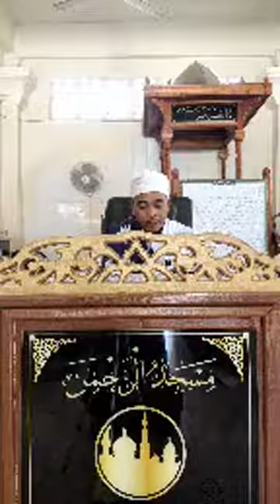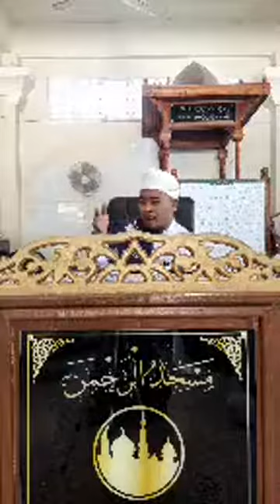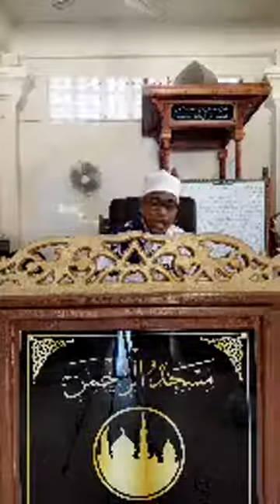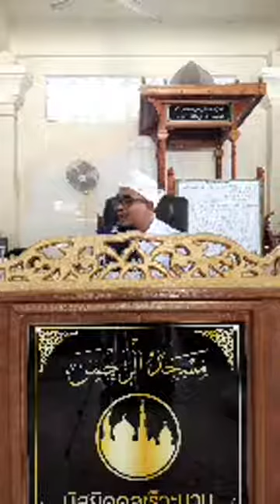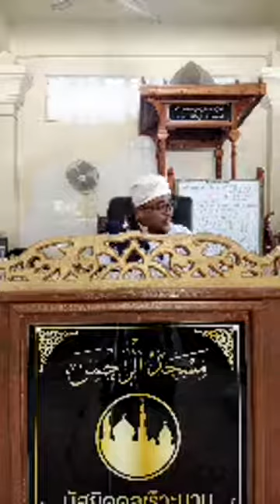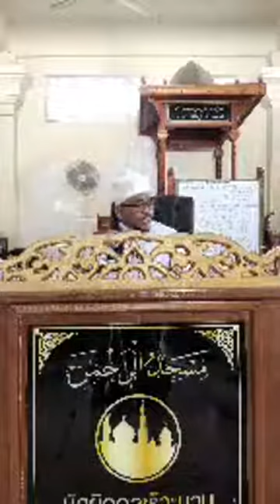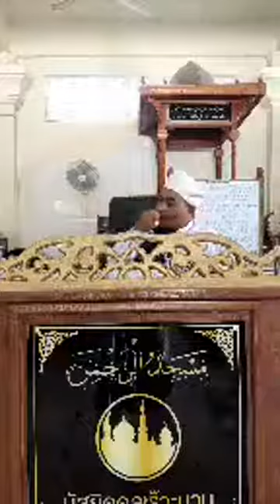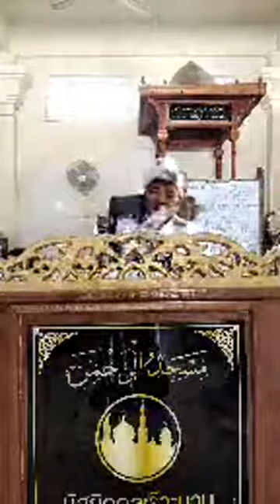บาบอการิมสอนกีตาบ ณ.มัสยิดฮูยงบาโระห์ อ.รามัน จ.ยะลา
ชื่อบัญชีนาย อัดุลฮาเล็ม มาหะ ธนาคารกสิกรไทย